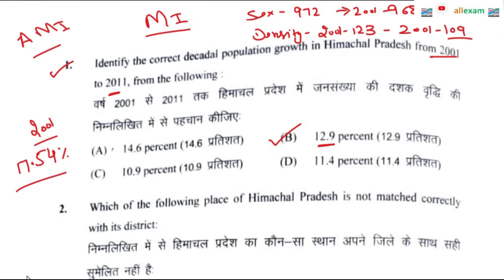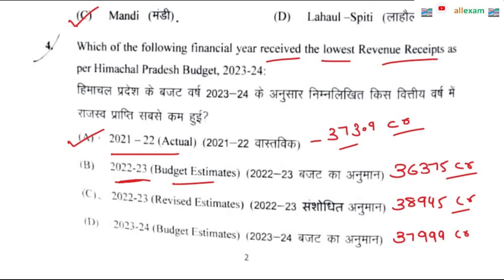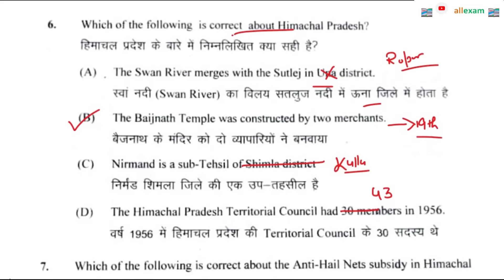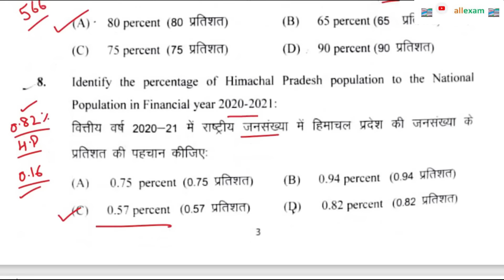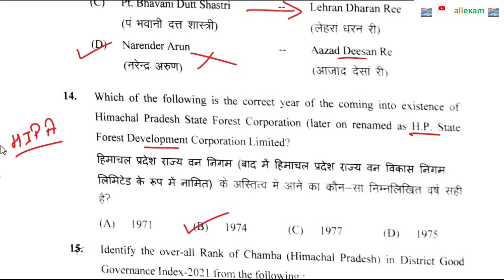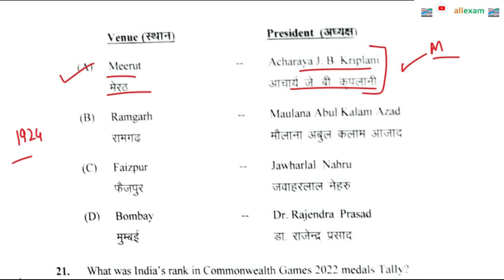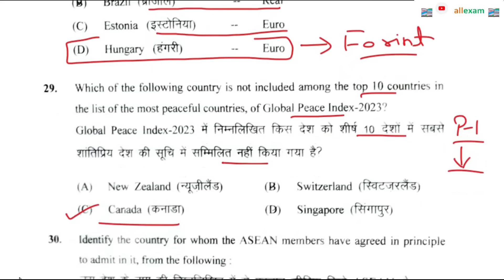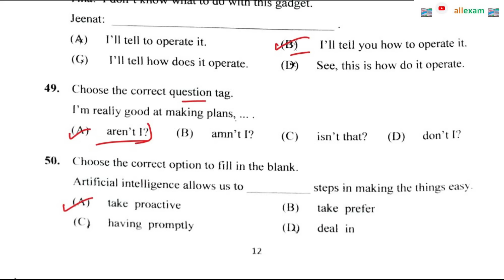HPPSC SOLVED MINING INSPECTOR 2024 AS PER ANSWER KEY || MINING INSPECTOR 2024 SOLVED PAPER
IN THIS VIDEO WE WILL DISCUSS HPPSC SOLVED MINING INSPECTOR 2024 AS PER ANSWER KEY

IN THIS VIDEO WE WILL DISCUSS HPPSC PGT PAPER 1 ALLIED SERVICES NATIONAL INTERNATIONAL AFFAIR QUESTIONS MAY 2024